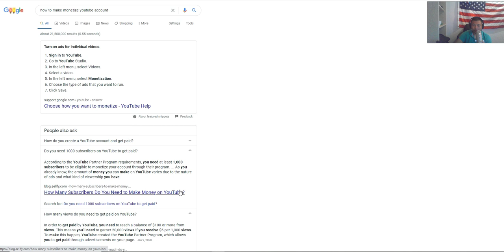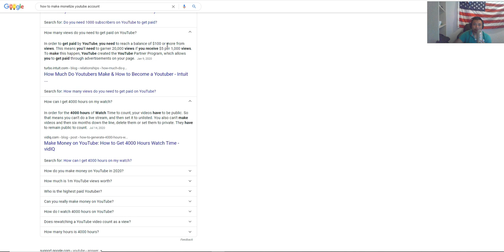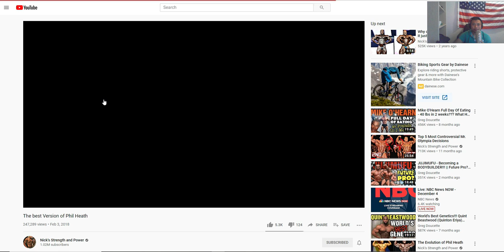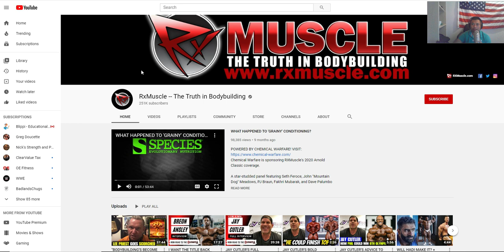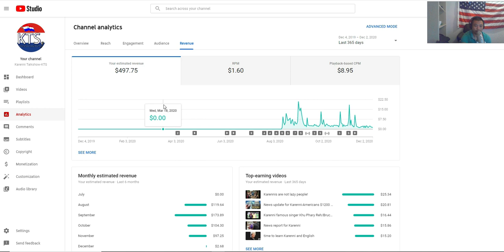This is how much money I am making on YouTube?